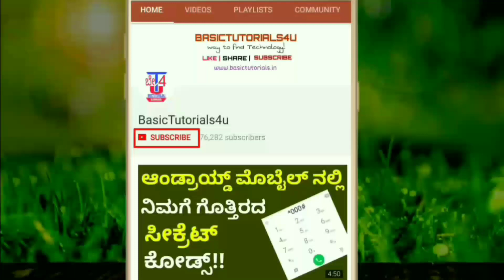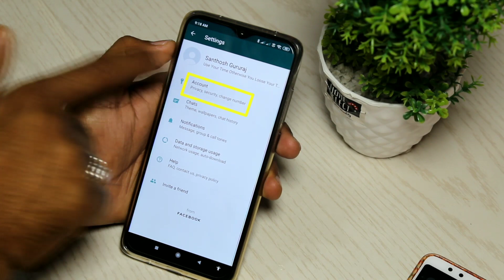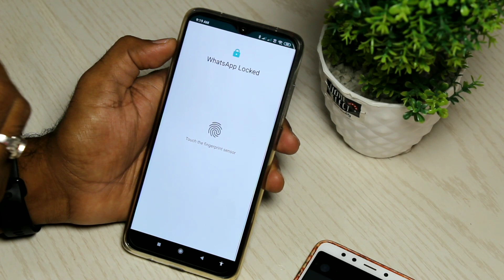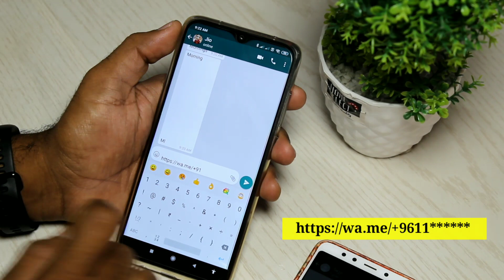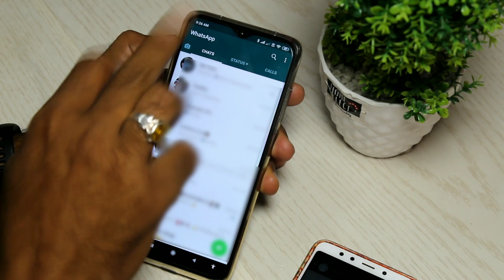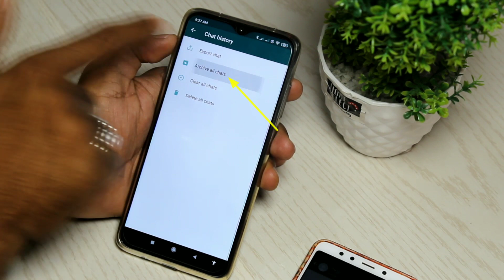3 WhatsApp settings | WhatsApp Hidden Features |ನಿಮಗೆ ಯಾರೂ ಹೇಳದ WHATSAPPನ 3 ಸೀಕ್ರೆಟ್ ಸೆಟ್ಟಿಂಗ್ಸ್!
3 WhatsApp settings | WhatsApp Hidden Features |ನಿಮಗೆ ಯಾರೂ ಹೇಳದ WHATSAPPನ 3 ಸೀಕ್ರೆಟ್ ಸೆಟ್ಟಿಂಗ್ಸ್!

Cool smartphone Gadgets under 200 Rupees in Amazon